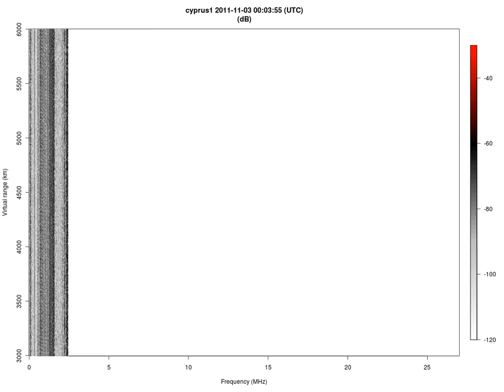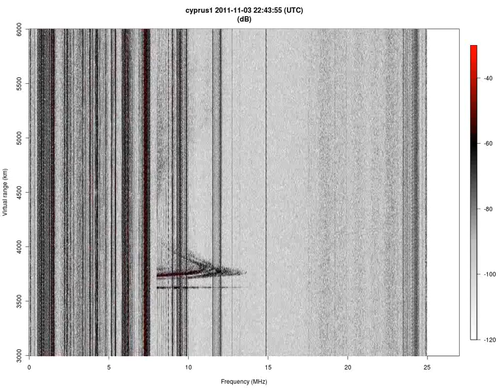Cyprus Over the Horizon radar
Received in Sodankylä. This shows the time of day variation in the radio propagation path between Cyprys and Sodankylä Finland. Lots of atmospheric waves can be seen in the animation.